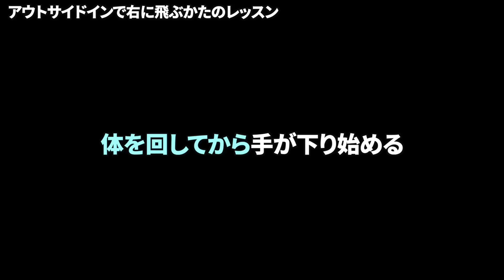ダウンスイングは「右肩を出して手首をほどく」｜正しくインサイドから振り下ろすポイント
チャンネルのメンバーになると限定動画が視聴できます！ぜひご入会ください。

☆新井淳のゴルフレッスン受講について☆
「スコアパーソナルゴルフレッスン」にて受講が可能です。
ホームページの問い合わせフォームよりお申し込みください

１９７７年生まれ
２００３年、２００４年JGTOツアーメンバー